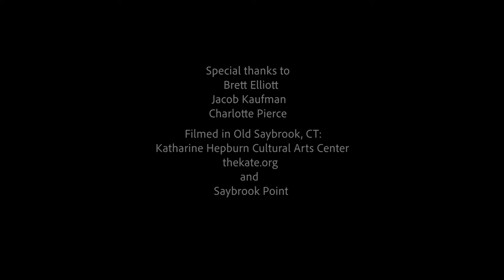Lara Herscovitch - Now Here This (Official Music Video)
Official music video for Lara Herscovitch's song "Now Here This," from the album Highway Philosophers (LaraHerscovitch.com). A Blackland film. Lyrics:

Now. Here. This.
Now.

Can I borrow you for a minute, maybe two or three
Bring the beautiful broken pieces from you and me
Now. Here. This.
Now.

Can we forget about the world for a minute maybe two or three
What used to be trades in for infinity
Here. This. Now.
Here.

(chorus)
We can glitter, we can shine
Swallow tails on the telephone line
Waiting for the call to arrive
It’s This. Now. Here.
This.

Lakeside icy edges thin
Bored of the shore but what if we fall in
Oh what then, what then, what Now. Here. This.
Now.

Some savored sadness ‘til it won
We were climbing trees to catch a little more sun
Waiting for the future to come right Here. This. Now.
Here.

(chorus)
Waiting for the call came just in time it’s This. Now. Here.
This.

Sure as the blackbird delivers spring
We will try and fail, try again
Little did we know that everything is Now. Right Here. This.